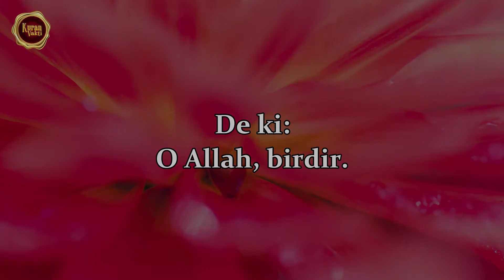Ihlas Suresi - Nasser Al Qatami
✅Nasser Al Qatami’den Ihlas Suresi , Kuran

⚜️Kuran Vakti⚜️